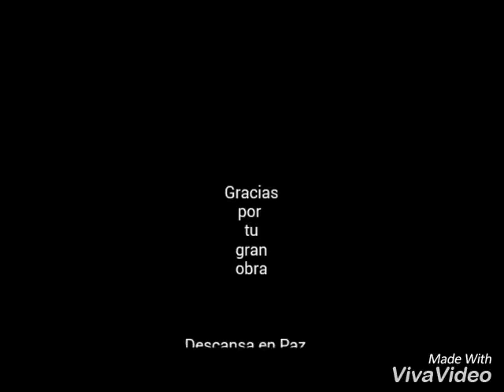Murió expresidente Sixto Durán Ballén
Ecuador está de luto...
Se nos fue el Presidente de suave pero firme discurso... Hombre que enfrentó con valentía el conflicto contra Perú...